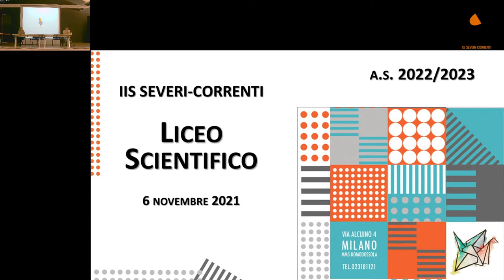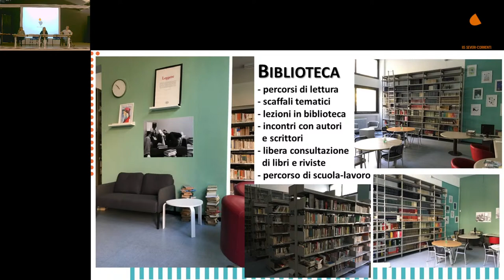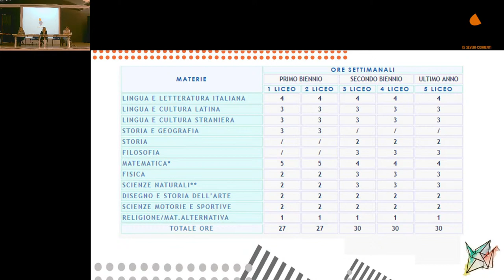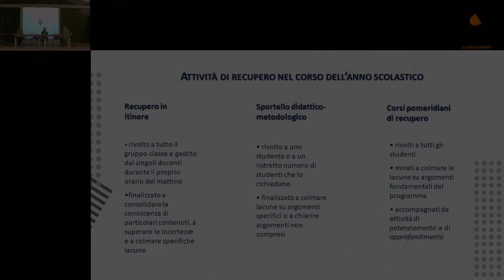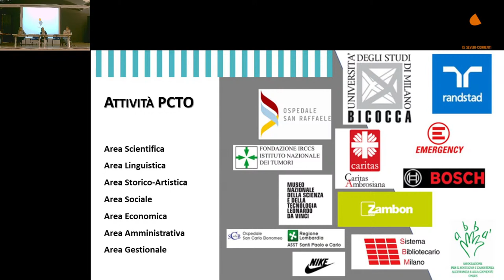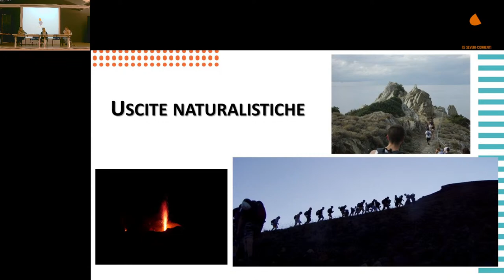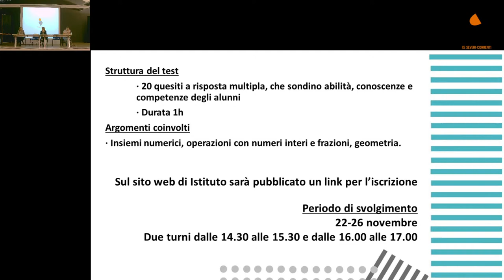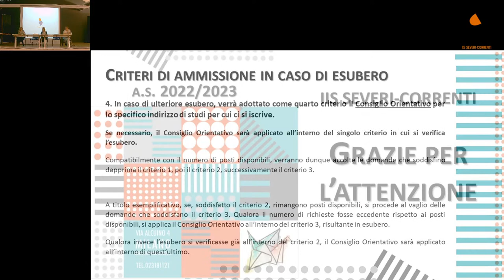Open Day Liceo Scientifico - 6 novembre 2021